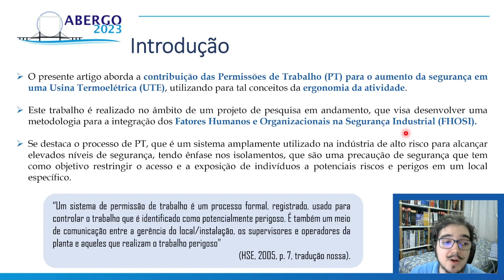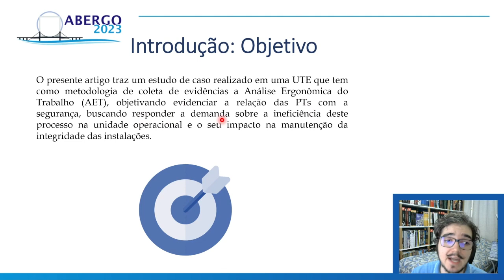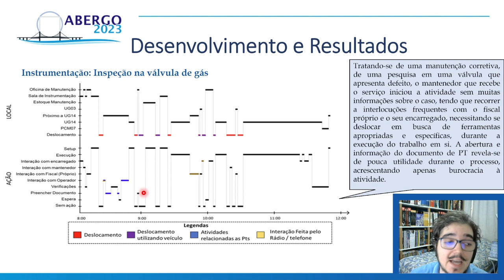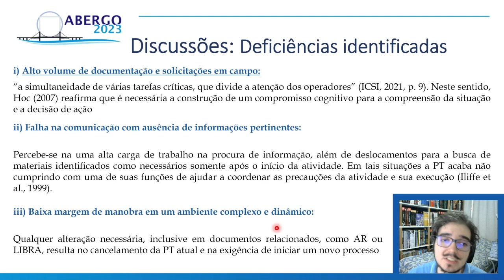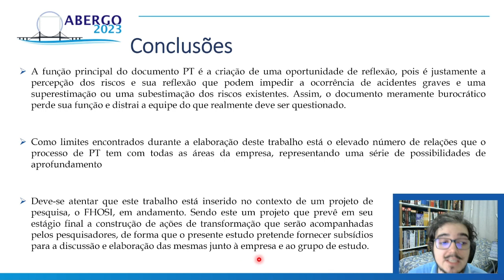A CONTRIBUIÇÃO DAS PERMISSÕES DE TRABALHO PARA A SEGURANÇA: O CASO DE UMA TERMOELÉTRICA